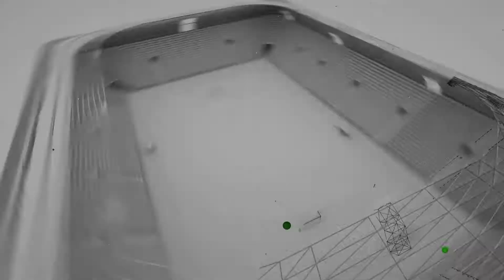IŞIKTEPE FC BURSALONA Maçın Geniş Özeti